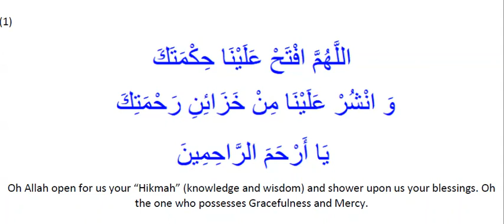Do'a before studying